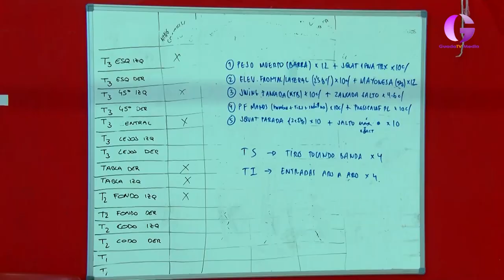U16 y U17 femenino de Basket se preparan en Azuqueca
Baloncesto de primer nivel este fin de semana en Azuqueca dado que desde este sábado, 5 de agosto, hasta el martes, día 8, el polideportivo municipal de La Paz va a ser la sede de un torneo internacional de baloncesto femenino en las categorías U16 y U17, previo a la disputa del Europeo de Turquía que comienza el día 11.